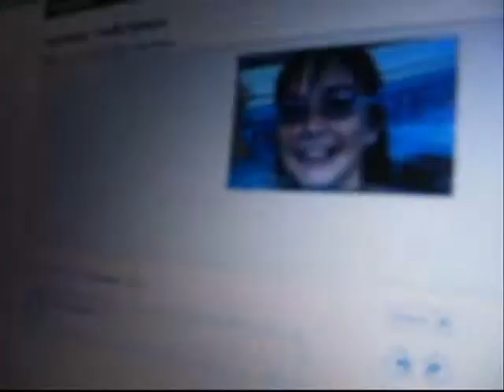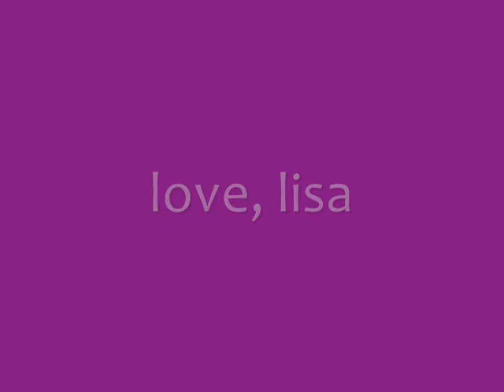my life would suck without you: monica's video :)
Aha, I was bored and we took a long random video that day so I decided to make it into one nice one, and I guess because she's one of my best friends and I guess i love her.

Songs:

My Life Would Suck Without You- Kelly Clarkson
They're Everywhere- Izza Kizza
Sexy Bitch- Akon
Party All the Time- Black Eyed Peas